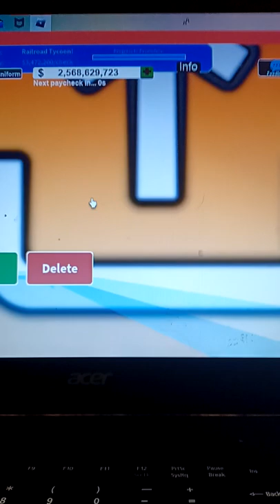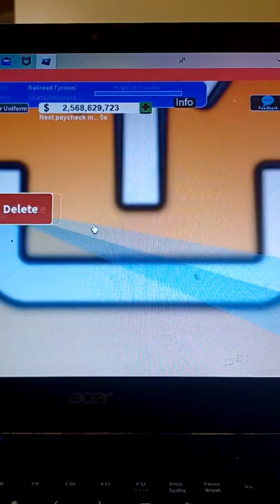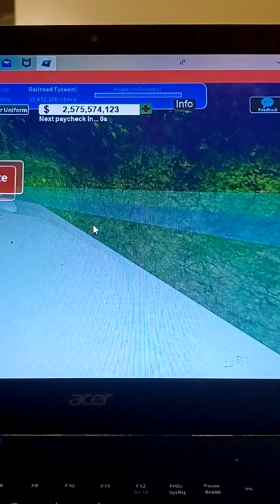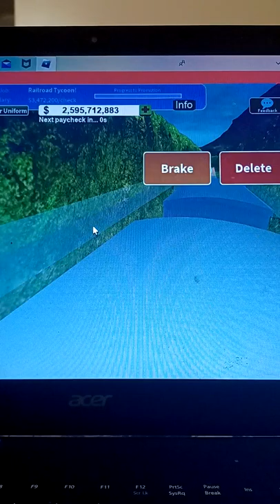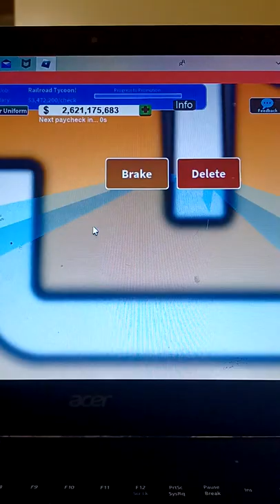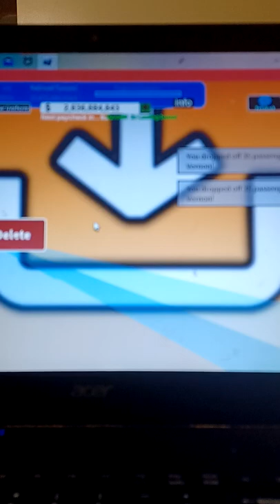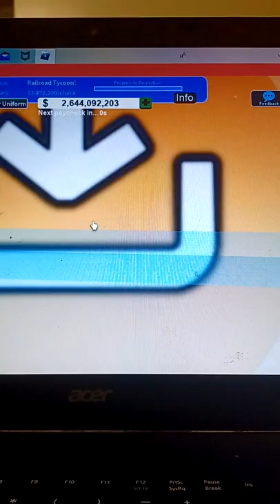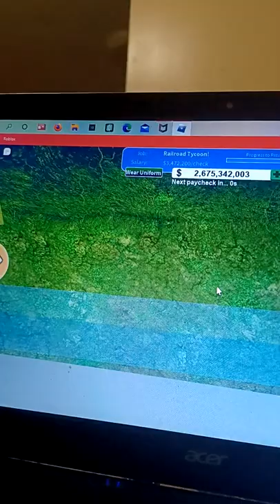MTA New York City subway in toy trains Roblox taking a ride on the Route 1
I made three number one routes one that I  nicknamed is the amino line